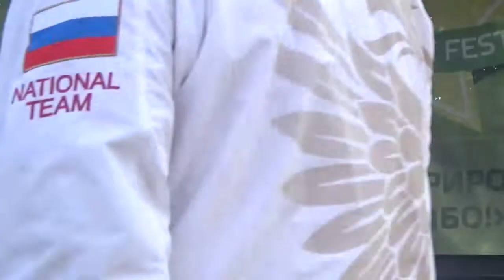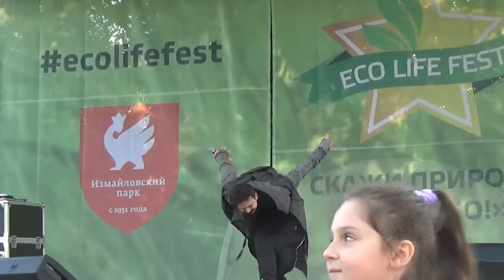Ив НабиевEcolifefest,Измайловский Парк,13 7 19